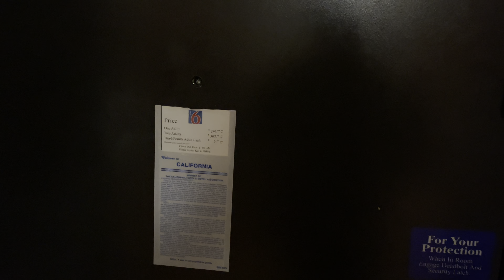Bodyboarding at Huntington Beach California!! GoPro Hero 8